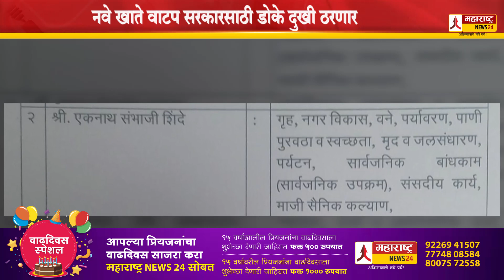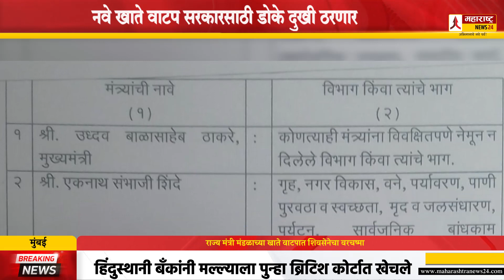राज्य मंत्री मंडळाच्या खाते वाटपात शिवसेनेचा वरचष्मा